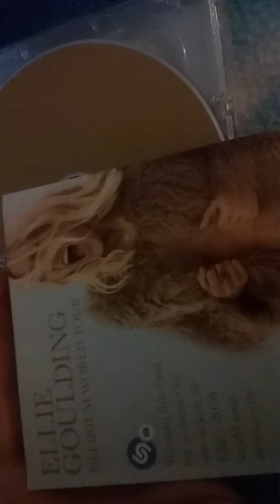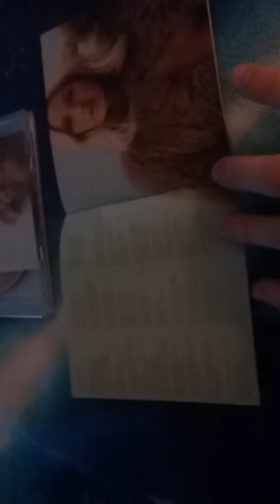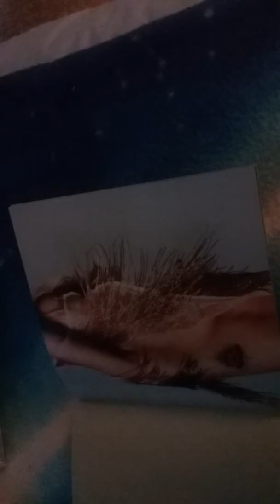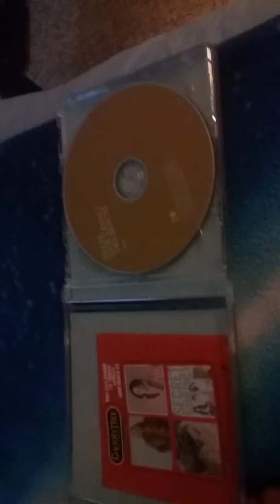Unboxing DELIRIUM by ELLIE GOULDING